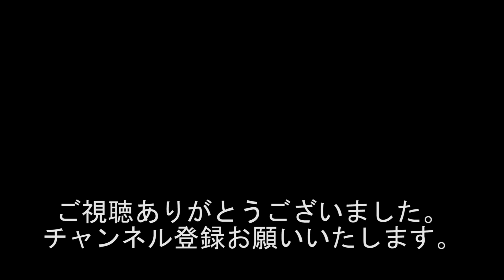『競輪ド素人の博才有り!!! じゃんけんは勝てる!!! 京都向日町競輪場でグダグダ収録⑩』#827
出演者
西川小のり
黒井博之
みわともこ

撮影協力
京都向日町競輪場